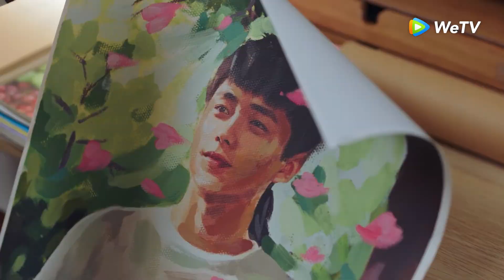Tập 28 Biết Tinh Tinh giấu bệnh của bố, Gia Vĩ tức giận gào thét | Chàng Trai Calorie Của Tôi | WeTV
Câu chuyện về tình cảm quý mến lẫn nhau, cùng giúp nhau tiến bộ của một nhóm học sinh cấp 3. Ở bên nhau, họ được khóc được cười thỏa thích, được la to hét lớn, được phóng khoáng xông pha với tuổi trẻ độc nhất vô nhị của mình, hiểu được thế nào mới thật sự là thích, không phải sự ngưỡng mộ dành cho thần tượng, không phải ước mơ xa xôi mà là khi hai linh hồn thú vị hoà quyện, là cuộc gặp gỡ giữa sao Hỏa và Trái Đất.